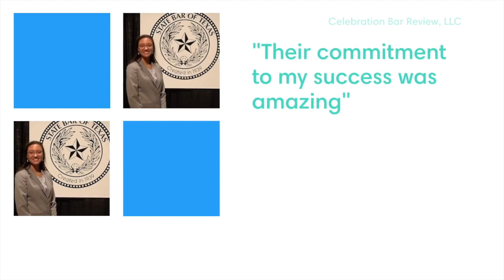Why You Failed The MBE...And What You Can Do Differently Next Time!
Many repeat bar takers are frustrated by their inability to pass the Multistate Bar Exam (MBE). Here are 4 reasons why you failed the MBE and what to do differently next time!